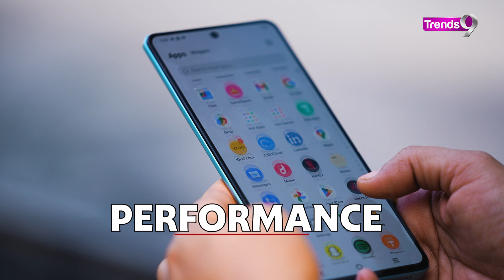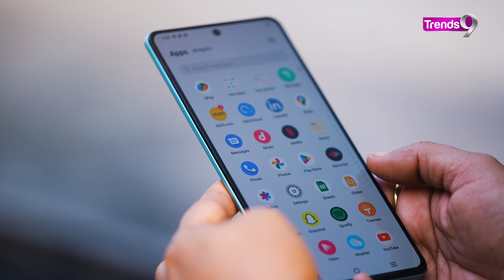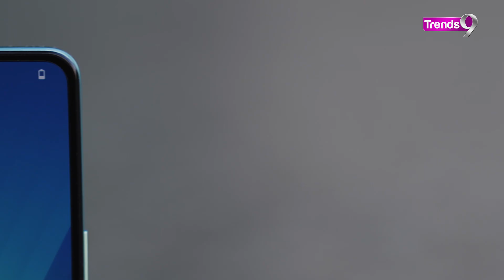IQOO Neo 7 स्मर्टफ़ोने | दमदार फीचर्स से लैस ! ख़रीदे या नहीं ?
iQOO Neo 7 has been launched in India after much anticipation. The handset debuted in China last year as a premium mid-range offering. There is a punch-hole cutout for the selfie snapper, an in-display fingerprint sensor for security, triple cameras on the back arranged in a large square module, and ultra-narrow bezels. The phone comes with an in-display fingerprint sensor for security, a 4D game engine, and X-axis linear motor. The iQOO Neo 7 ships with OIS (optical image stabilisation) support.

Key specifications include a 6.78-inch FHD+ display with a 120Hz refresh rate, MediaTek Dimensity 8000 SoC, unlike the China version that came with the Dimensity 9000 chipset, and Android 13 OS out of the box. Check out the complete specifications and price.
iQOO Neo 7 price in India is Rs 29,999 for the 8GB + 128GB model and Rs 33,999 for the 12GB + 256GB model. The phone comes in Interstellar Black and Frost Blue colours. The company is offering Rs 1,500 flat discount when paid through HDFC, ICICI and SBI cards.